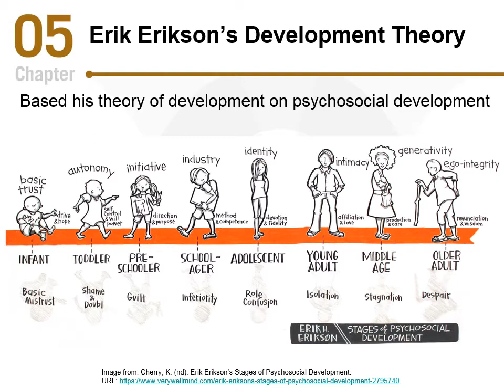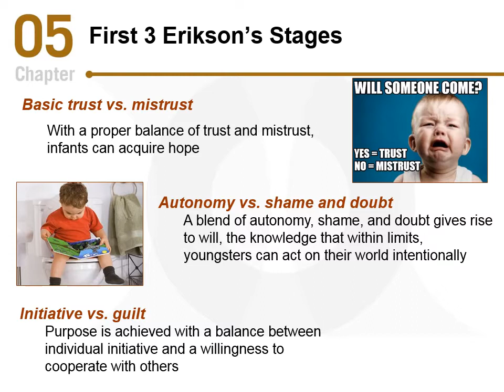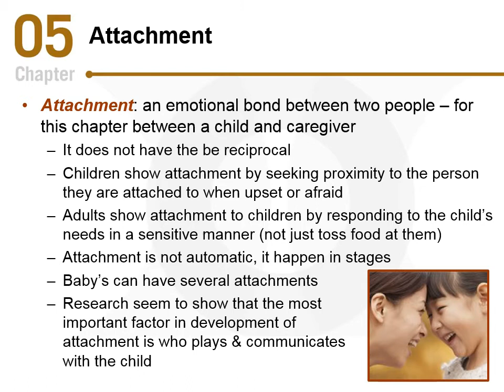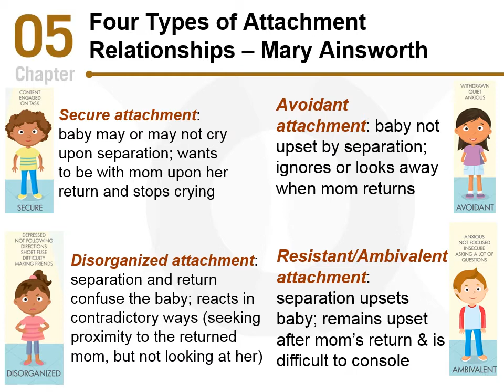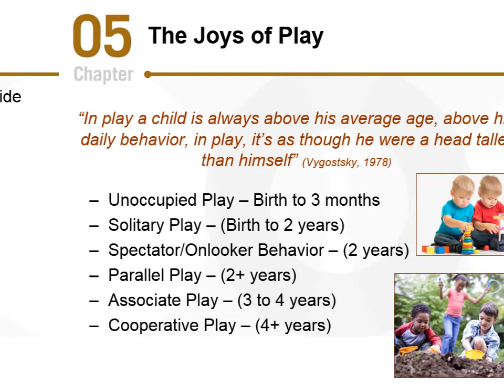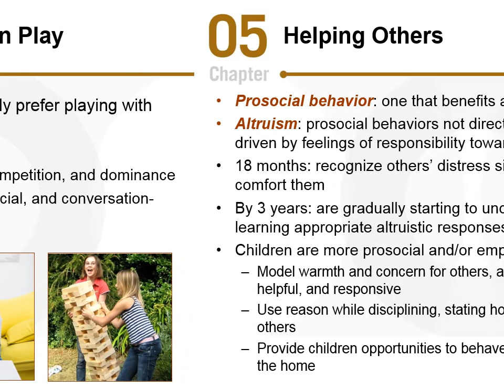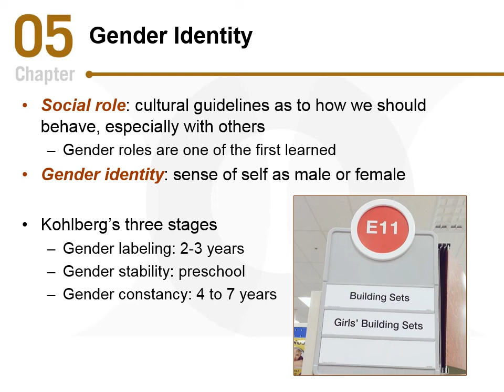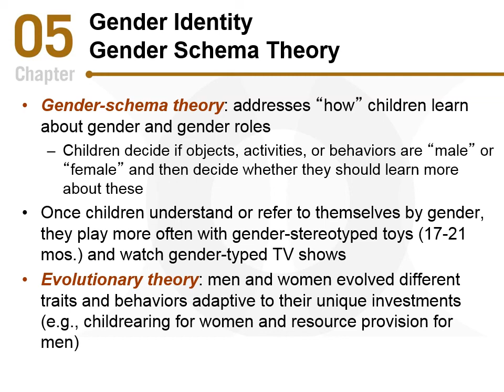Developmental Psychology - Socioemotional Development In Infancy - CH5